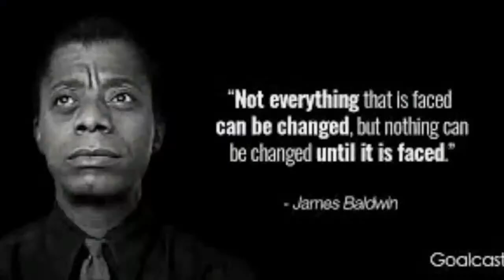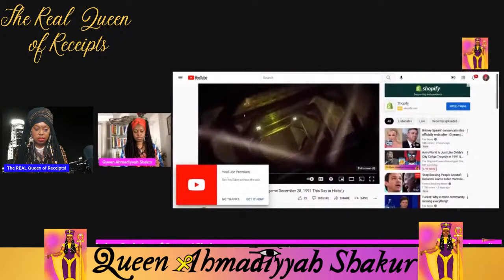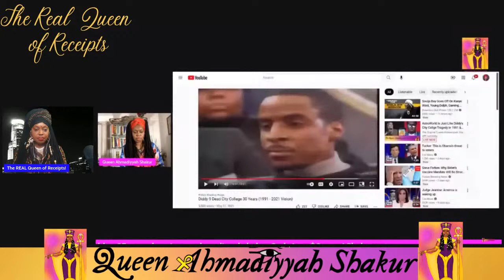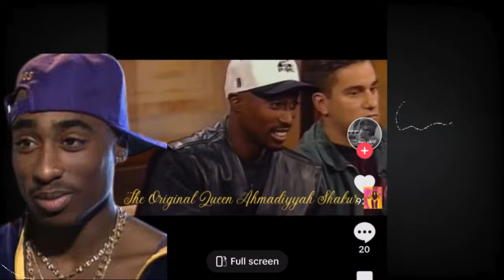The Time the Feds Warned Jay Z/Lil Mama Speaks on Jay Z/Rare Footage of Tupac/Why Diddy's Still Free